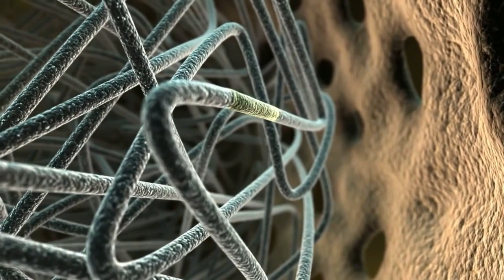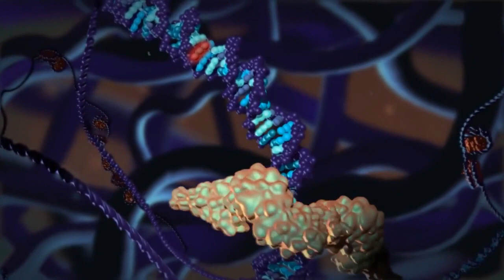Alzheimer's Human Study Seeking Volunteers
Integrated Health Systems is seeking volunteers for a groundbreaking study for people with moderate to mild Alzheimer's disease using telomerase induction therapy.

Video and Narration by Adam Alonzi